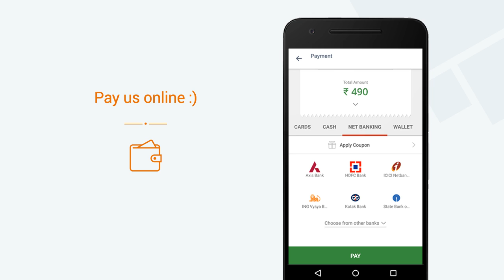Amrutha Sweets, HSR Layout » View a video of our Mini App on Goodbox Mega App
Amrutha Sweets, HSR Layout now has a Mini App. View a video of our Mini App. Get Amrutha Sweets, HSR Layout's Mini App on the Goodbox Mega App. Explore 1000s of Mini Apps on the Goodbox Mega App.